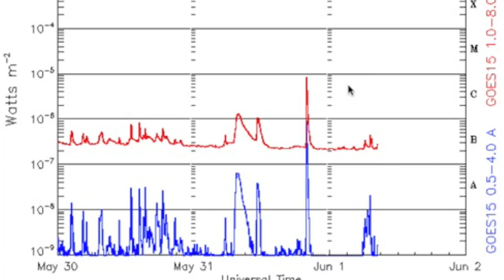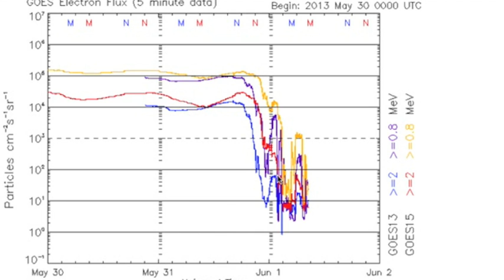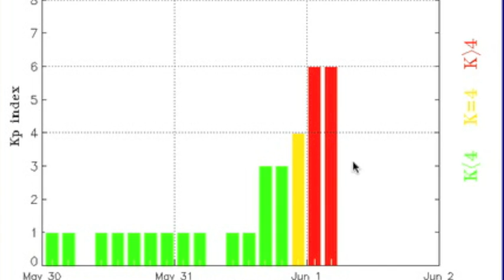4MIN News June 1, 2013: Magnetic Storm, MORE Coronal Holes!